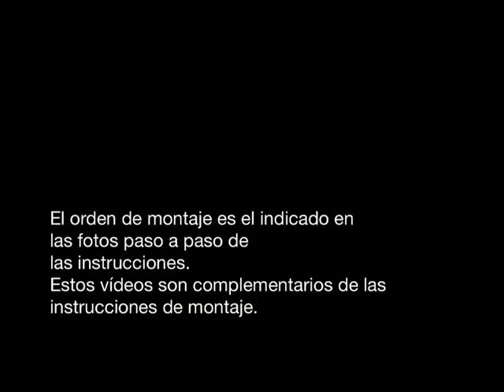Locomotora Prusiana BR18 OcCre -03- Forrado cabina con planchas de latón.